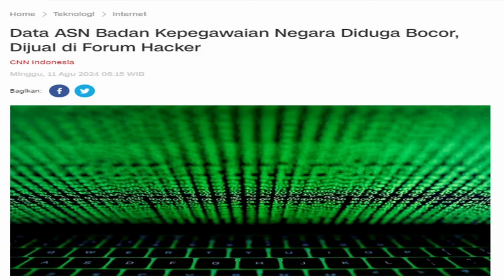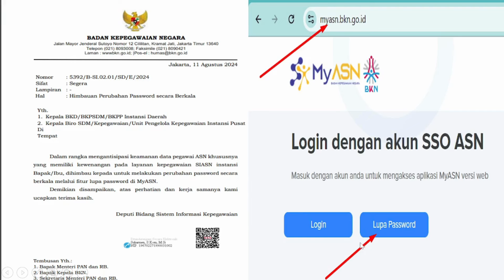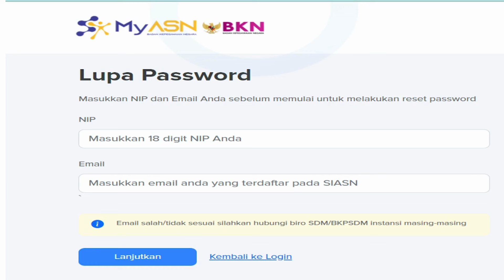SEGERA GANTI PASSWORD MY ASN SECARA BERKALA....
Password atau sandi sering digunakan untuk mengamankan berbagai data dan informasi penting. Meskipun demikian, tingkat keamanan data yang ditawarkan password tidak selalu menjanjikan. Di tengah-tengah perkembangan teknologi yang begitu cepat, beberapa hacker yang memiliki keterampilan meretas dengan lebih cepat. Karena itu, penting bagi anda untuk mengganti password secara berkala.